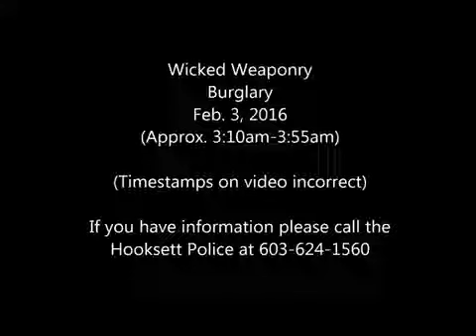Security camera shots of Hitman Firearms burglary in Hooksett, New Hampshire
Security camera footage of the Hitman Firearms burglary in Hooksett, New Hampshire on Feb. 3, 2016.